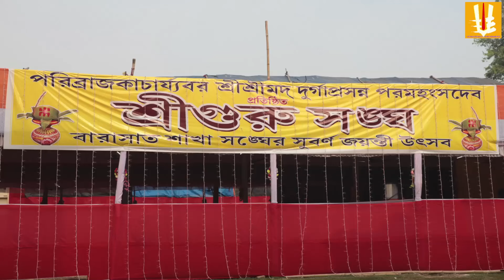Barasat sakha sangha/milan utsab/sriguru sangha/ dharmosabha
Mahati dharmosabha, sriguru sangha, barasat sakha sangha.